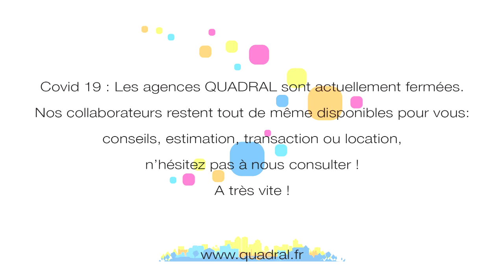A VENDRE - MAISON de village à ROZERIEULLES (Moselle) par Quadral Immobilier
Spacieuse maison à quelques minutes de Metz
Sur les hauteurs du charmant et très prisé village de Rozérieulles, celle maison offre calme et beaucoup de charme.

Véritable maison coup de cœur, ce bien de 130 m², sur terrain de 225 m² comprend :
- une cuisine équipée
- un séjour traversant et très lumineux
- une cheminée fonctionnelle,
- une Véranda sur terrasse et jardin.
- 4 chambres
- Salle d’eau
- Combles aménageables

Le plus :
- Jardin idéalement exposés (Sud Ouest),
- Situation géographique : charmant village vigneron.
- 10 mn du centre ville de Metz et accès direct à l'A31 en direction de Luxembourg ou Nancy.

mise en ligne : 07/04/2020